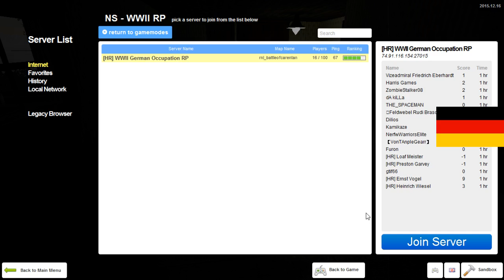German Occupation Roleplay Part 1 4 Heer German